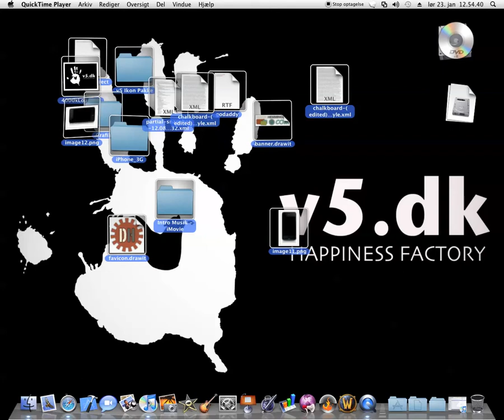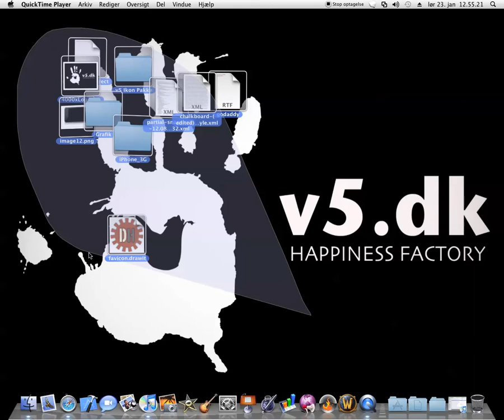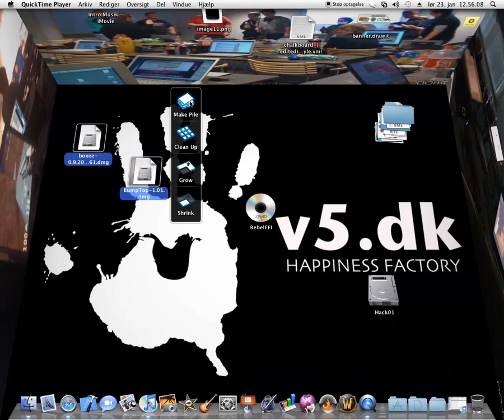BumpTop for Mac - Make your desktop 3D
Just trying out Bumptop... I think i'm gonna buy the pro package someday.

It's also aviable for Windows.